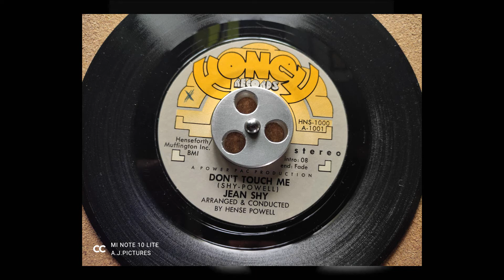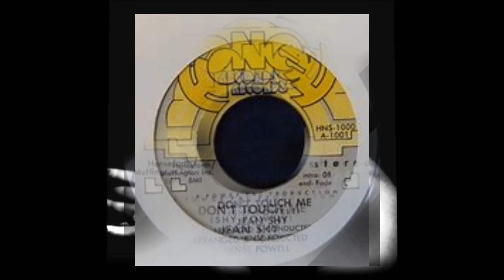Jean Shy.............. Don't Touch Me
extrait du single 45Tr Honey Records